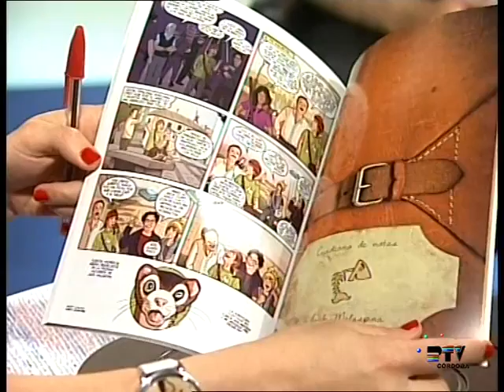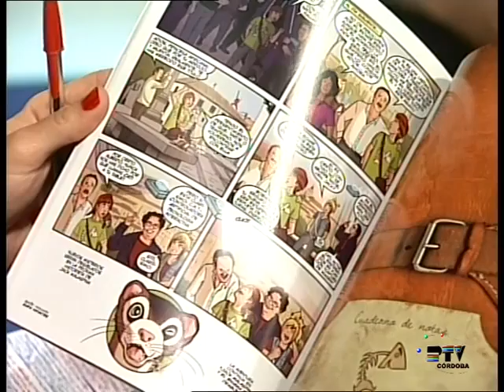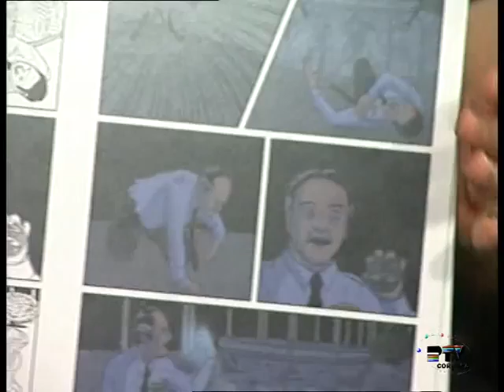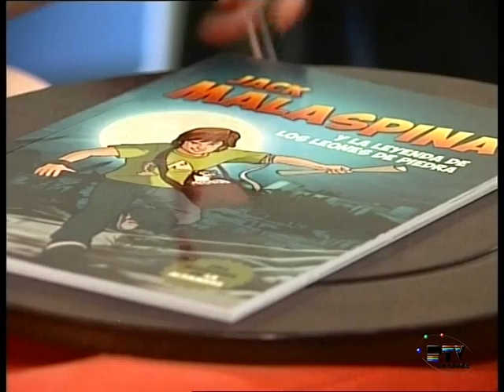Entrevista Rafael Infantes y Ernesto Lovera - Jack Malaspina